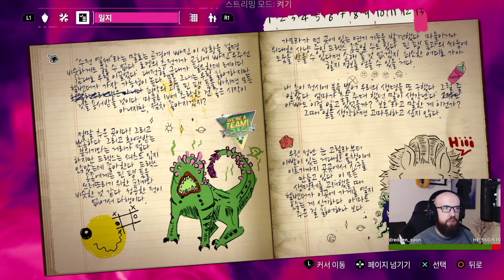짜쯩난 싸움이 있는 화 | 마블의 가디언즈 오브 갤럭시 4화 (한글자막)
마블의 가디언즈 오브 갤럭시 에피소드 #04. 보시면 무슨 싸움이 짜쯩난지 알게 될 거에요.